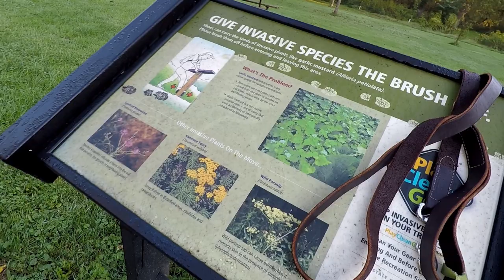Beaver Creek Valley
Family camping Southeastern Minnesota